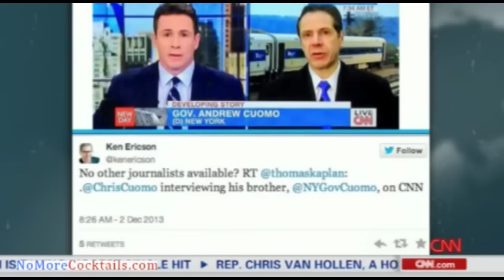Chris Cuomo Defends His CNN Interview With His Brother, Gov. Andrew Cuomo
Brooke Baldwin interviewed her co-worker Chris Cuomo as he defended his interview with his brother Andrew Cuomo. Chris interviewed Andrew yesterday morning on New Day - I know you probably did not see since no one watches it anyways.